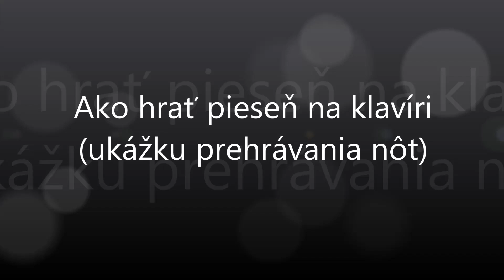Žala ja | Notissimo.sk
Ako hrať Žala ja - ukážka prehrávania nôt na portáli Notissimo.sk.